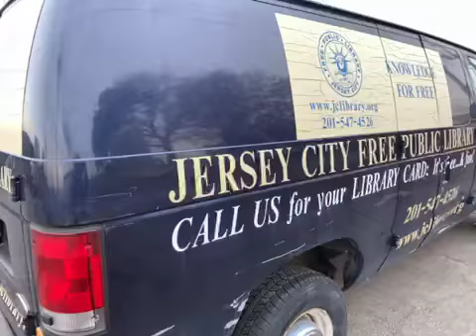Auction #2978347 - 7766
7766. Auction #2978347 being auctioned by City of Jersey City